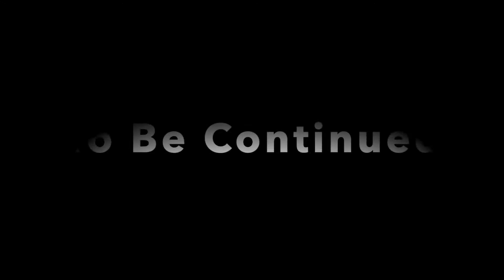✅ 【DRAGON BALL】#67 パラレルクエスト [真]超サイヤ人ゴッドの実力 完全攻略 XENOVERSE2 ドラゴンボールゼノバース2 PS4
100%全話収録 DRAGON BALL  XENOVERSE2 パラレルクエスト（ドラゴンボール ゼノバース2）PS4

100%全話収録 ドラゴンボールヒーローズ アルティメットミッションX 3DS

100%全話収録 ドラゴンボールヒーローズ アルティメットミッション 3DS

100％全話収録 DRAGON BALL Z Shin Budoukai（ドラゴンボールZ真武道会）（PSP)

100％全話収録 DRAGON BALL Z Shin Budoukai2（ドラゴンボールZ真武道会2）（PSP)

100%全話収録 ドラゴンボールヒーローズ アルティメットミッション2 3DS

100%全話収録 DRAGON BALL Z BURST LIMIT（ドラゴンボールゼット バーストリミット）

100%全話収録 DRAGON BALL RAGING BLAST（ドラゴンボール レイジングブラスト）（PS3)

100%全話収録 DRAGON BALL Z INFINITE WORLD（ドラゴンボールZ インフィニットワールド）PS2

100%全話収録 DRAGON BALL Z Ultimate Tenkaichi（ドラゴンボールZアルティメットブラスト）

100%全話収録 DRAGON BALL Z Sparking! NEO（ドラゴンボールゼット スパーキング ネオ）

100%全話収録 DRAGON BALL Z Sparking!(ドラゴンボールZ スパーキング！)PS2

一番くじ ドラゴンボール
アラレちゃん ドラゴンボール
ドラゴンボール 芸人
ドラゴンボール ブルマ
ペニーワイズ ドラゴンボール
ドラゴンボール 声優
ひとりじゃない ドラゴンボール 歌詞
天津飯 ドラゴンボール
ドラゴンボール マイ
ドラゴンボール 悟飯
ドラゴンボール ピアノ
ドラゴンボール セル
ドラゴンボール パン